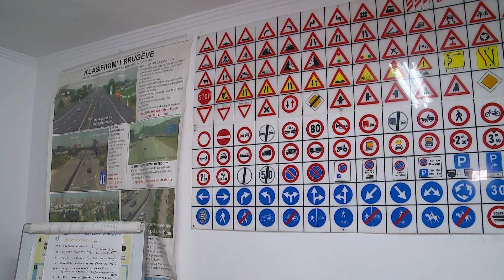Dyfishohen tarifat e shërbimeve për lejet e drejtimit, në fuqi prej 16 janarit